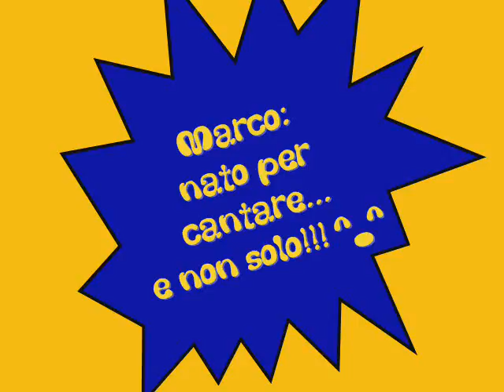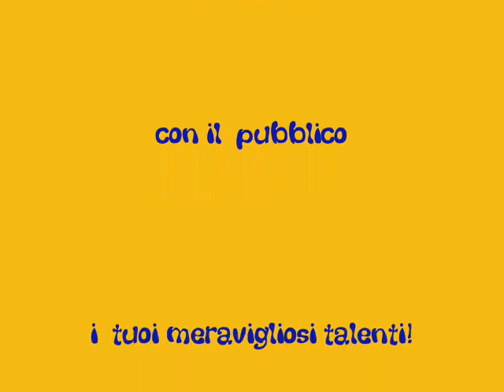Marco Guerzoni e la sua interpretazione della danza... ^^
Marco si muove con estrema grazia e armonia NATURALMENTE... beato lui! :-))
Voce e chitarra: Fabio Marchei